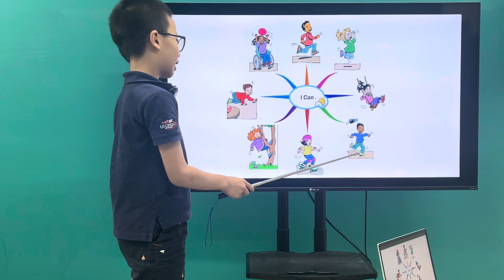Quang Dũng EOW1B/E